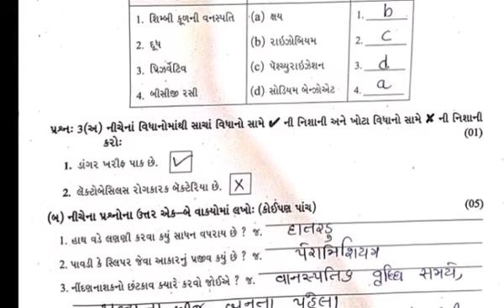std 8 science paper 28/7